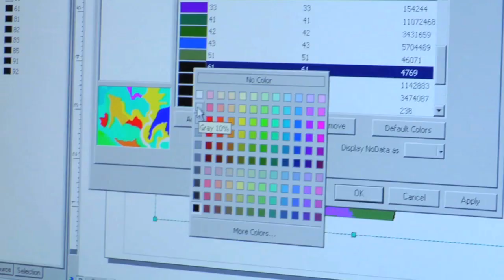UVM students are active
How do they connect in and out of the classroom? It's easy - open your door, your mind, and get out there, they'll tell you.